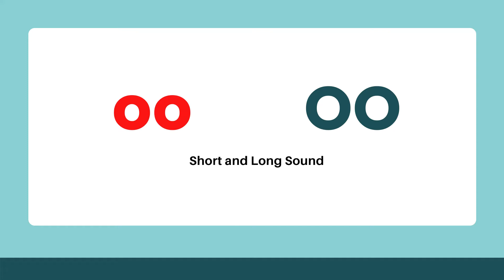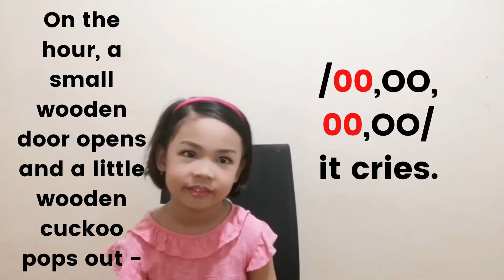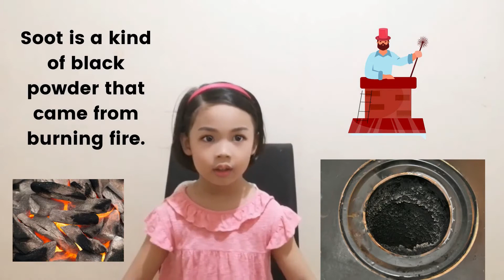Phonics / Short oo and Long OO / Story / Blending / Vocabulary / Song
In this video, Vanna tries to teach short oo and long OO sound, giving word examples, using those words in a sentence, telling story and singing a song.

The short oo and long OO may look the same but they do not sound the same. English language is confusing even for adults, more so for children. Frequently reading to them, with them should help a lot.